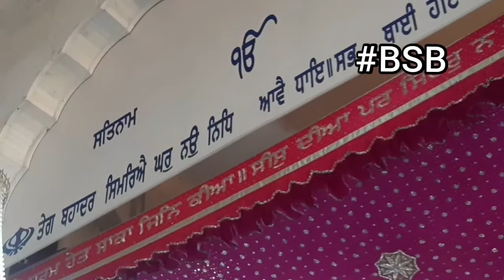Sukhmani Sahib Vyakhya Ashtapadi 19 ( 7 ) Bhai Pargat Singh Gurdwara Sis Ganj Sahib 11-4-2021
Sukhmani Sahib Vyakhya Ashtapadi 19 ( 7 ) Bhai Pargat Singh Gurdwara Sis Ganj Sahib Patshahi Novee Bhagat Deva Ram Dhobi Nivas Shri Guru Teg Bahadur Sahib Sis Da Dushra Sathan Taraori Karnal Haryana 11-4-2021

latest video this week youtube google